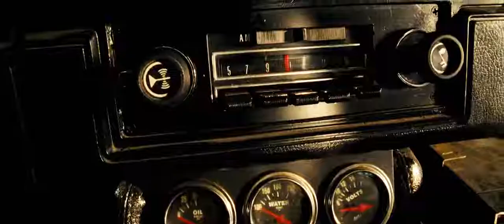Transformer | Sam buy bumblebee scene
Bumblebee try to buy him as Sam looking to buy a car and Sam buy bumblebee